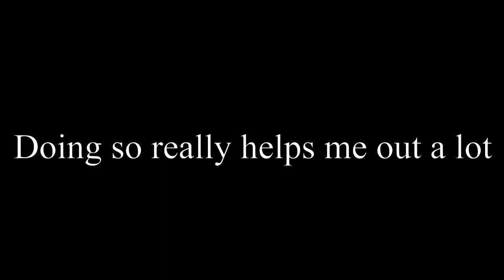Sevilton - Deltarune [Chapters combined]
[Artists involved]
Sevilton concept by @Mindless (Discord).